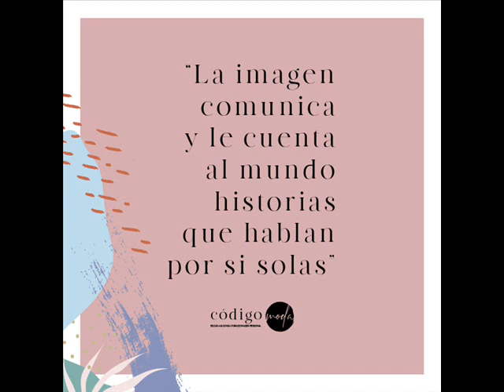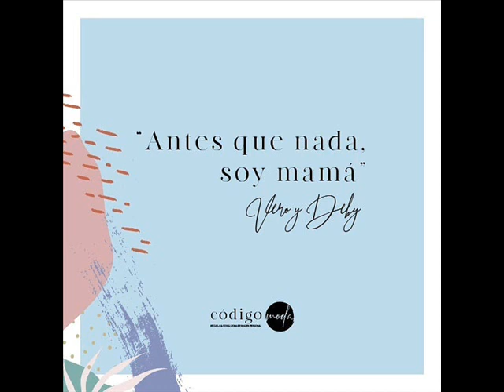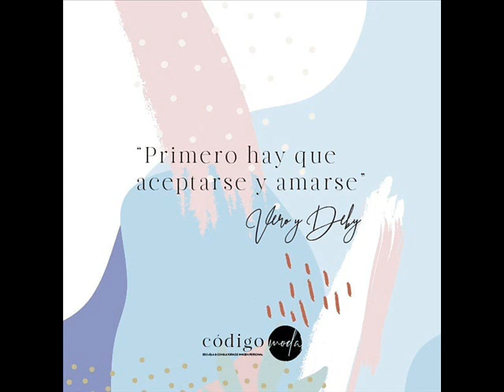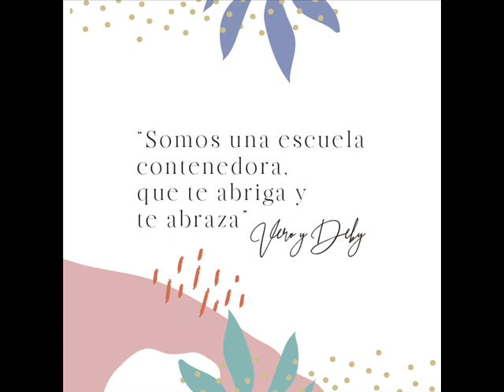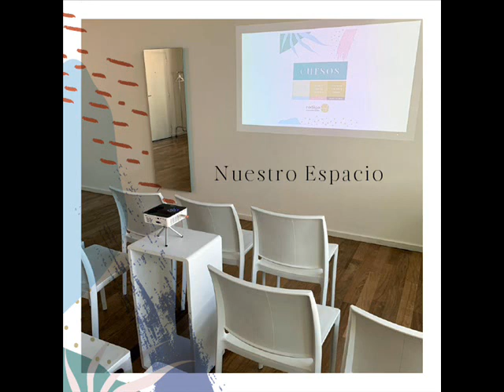CODIGO MODA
Vero Confalonieri y Deby Marcovecchio fundadoras de Código Moda en Despertando Los Sentidos con Susana Milano en Radiobar.rocks
Dos apasionadas por la enseñanza y expertas en Imagen Personal, Estilo, Moda y Belleza en el ámbito social, político y corporativo. Se unieron para crear una escuela que formen Asesores/Consultores de Imagen de excelencia, con el compromiso de brindarles todas las herramientas necesarias para incrementar el conocimiento y vivir un experiencia diferente a la hora de aprender.
Ellas dicen: ¨AMAS SABER MAS, NOS APASIONA ENSEÑAR¨
Deby Marcovecchio: Asesora de Imagen y Ceremonialista con mas de 20 años de experiencia en la capacitación profesional
Vero Confalonieri: Asesora de Imagen y creadora de La Gorguera
La escuela se encuentra en el barrio de Palermo, Fitz Roy y Paraguay